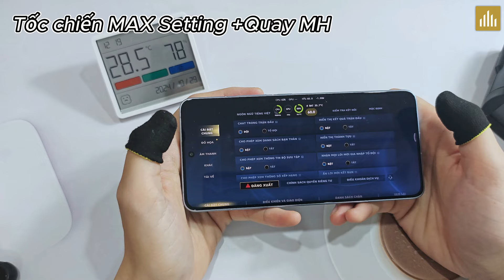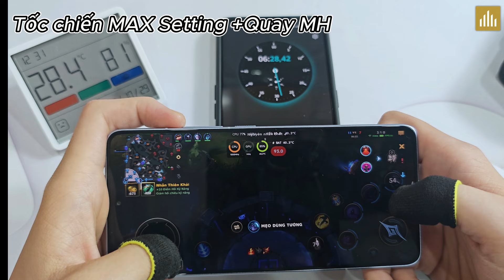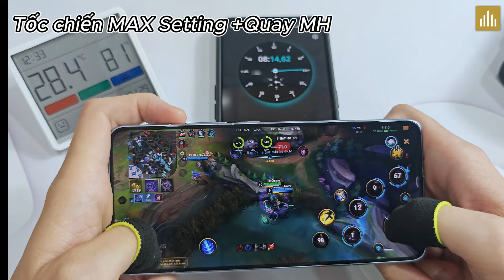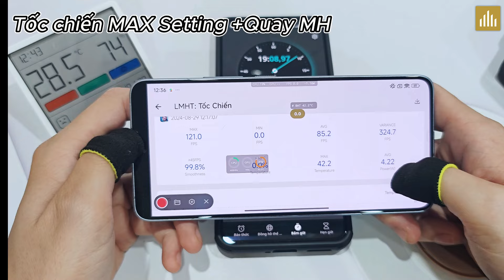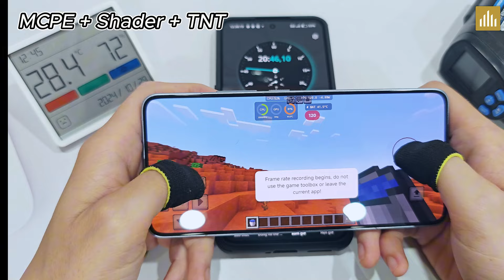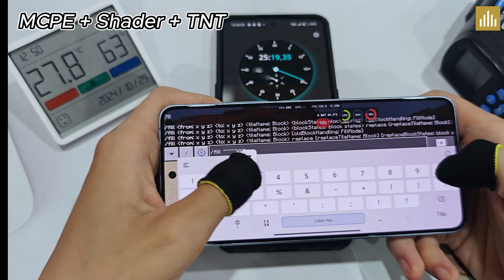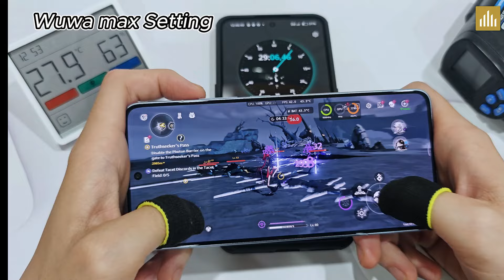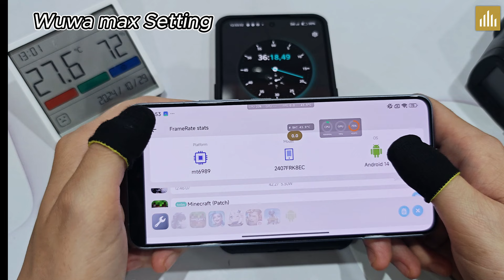HIệu năng THẬT SỰ của Redmi K70 Ultra - Dimensity 9300 Plus hơn hẳn 8 Gen 3 ở điểm này....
Nội dung:
0:00 Tra tấn Redmi K70 Ultra
0:17 Trên tay Redmi K70 Ultra
0:43 Tốc chiến trên Redmi K70 Ultra
4:51 Minecraft rên Redmi K70 Ultra
7:19 Wuthering Waves trên Redmi K70 Ultra